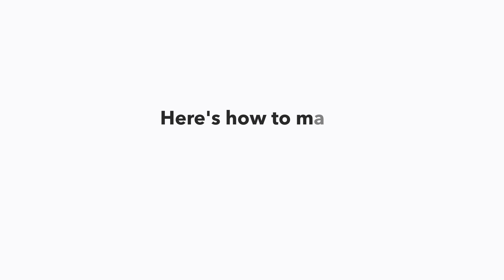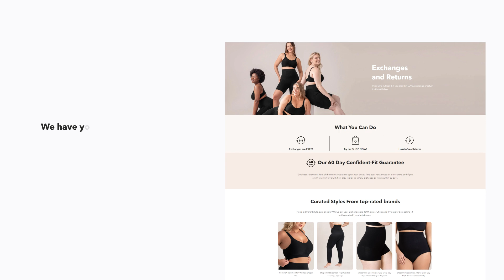How to Make A Return or Exchange on Shapermint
Discover how to easily process returns or exchanges on Shapermint through this helpful tutorial.

00:21 Step 1 - go to
00:25 Step 2 - enter your order details
00:33 Step 3 - choose the item and select if it’s for return or exchange

Discover true comfort and confidence with our 60-Day Fit Guarantee!

Shop with peace of mind, knowing you have 60 days to exchange your shaping essentials for a different size, color, and style.